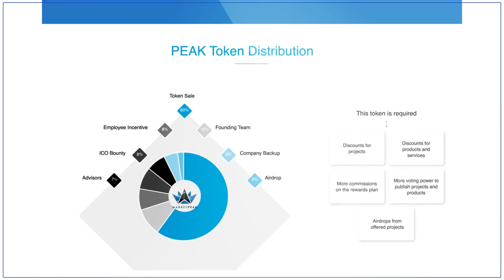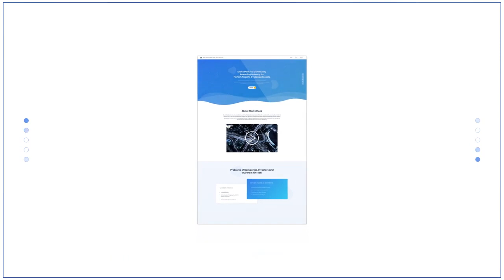MarketPeak. Shaping your future! Official trailer english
Intellectual property of MarketPeak Academy. For use permission please contact

Marketpeak webinar (EN). Marketpeak erfahrungen